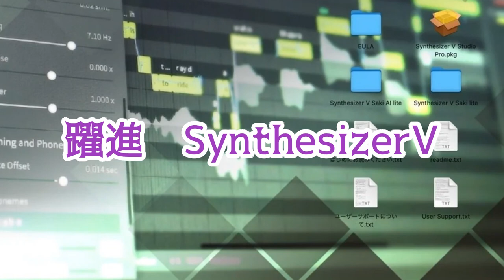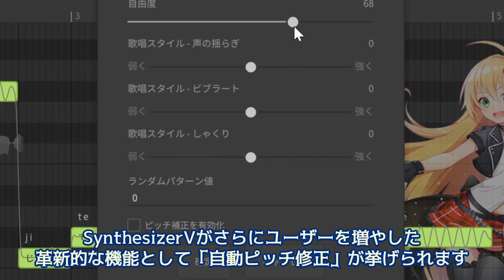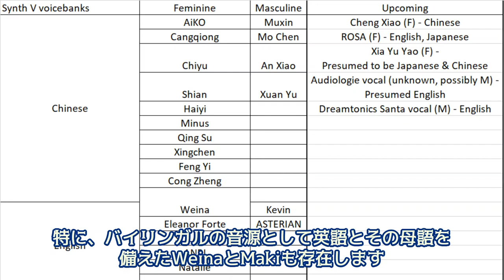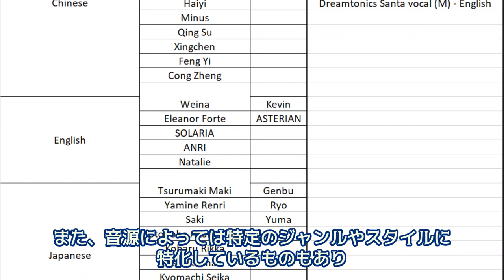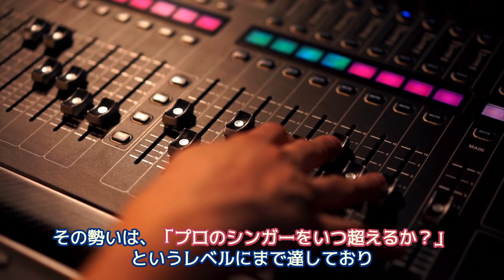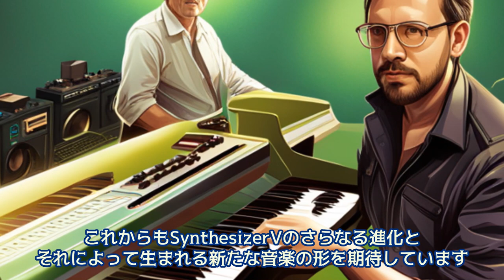2023 SynthesizerV 発売日から交際開始？ 調声FREEまで進化する時はもうすぐか？ スクリプト開発経験の僕が見た躍進！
発売当初から解説動画を作り続け、スクリプト開発までした僕がおもうSynthesizerVの歴史と躍進